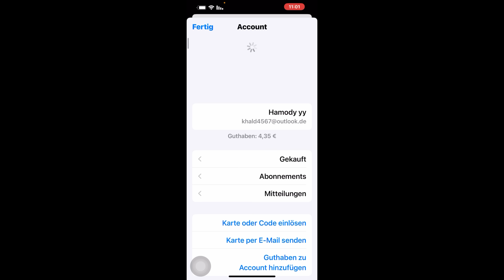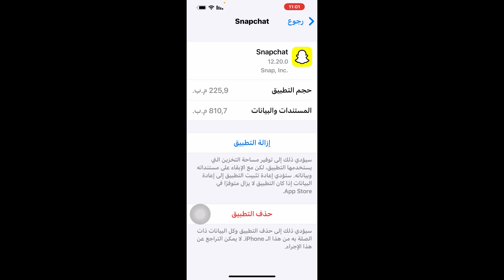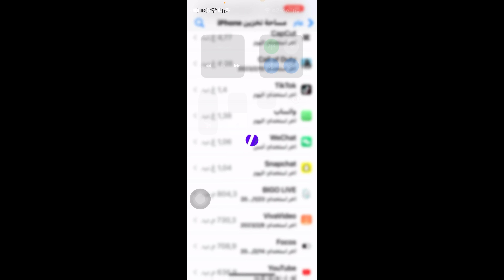حل مشكلة سناب شات حدث خطا ما يرجى المحاولة لاحقا / مشكلة تسجيل دخول سناب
حل مشكلة سناب شات حدث خطا ما يرجى المحاولة لاحقا
حل مشكلة سناب شات حدث خطا
 مشكلة تسجيل دخول سناب